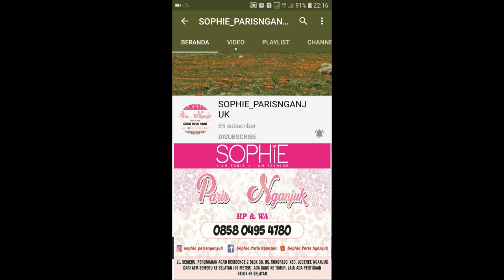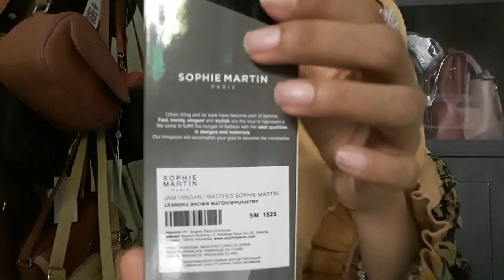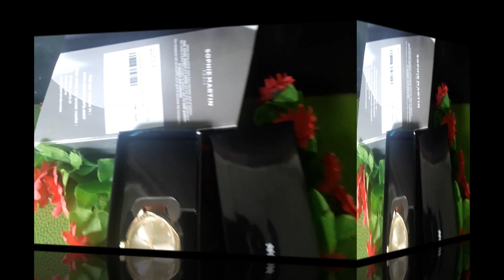LEANDRA WATCH SOPHIE PARIS